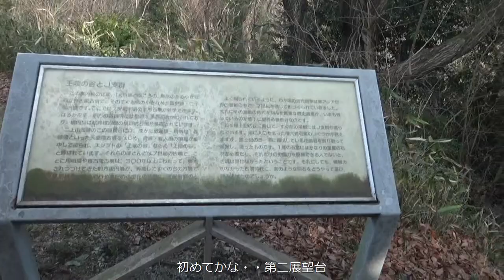一須賀古墳群Ｅ支群 展望台から第二展望台を経由して下ります。 7-８基程度がありそうですが２基と 巨石が見れるくらいです。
大阪府立近つ飛鳥風土記の丘(おおさかふりつちかつあすかふどきのおか)は、我が国を代表する群集墳である一須賀古墳群を保存し、その学術的価値を認識し、かつ貴重な文化財に触れ・学び・親しむ場として府によって設置された史跡公園です。

前述のように、昭和４０年代にニュータウン、阪南ネオポリスの造成によって一須賀古墳群が失われようとしていたところを、大阪府が古墳の最も密集している区域約２９haを開発会社より買収し保存を図りました。そして昭和６１年(１９８６年)６月に史跡公園大阪府立近つ飛鳥風土記の丘として開園し、一般に開放されました。